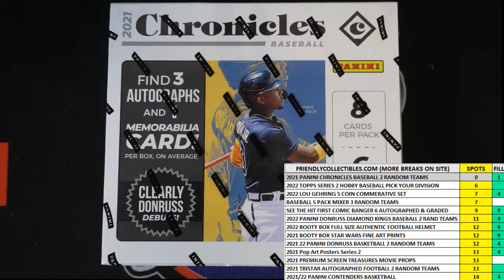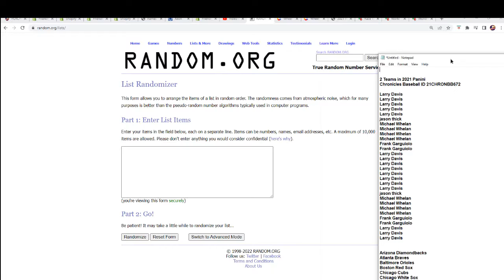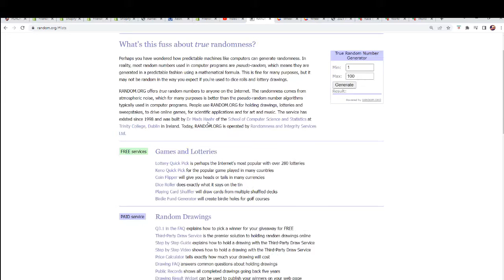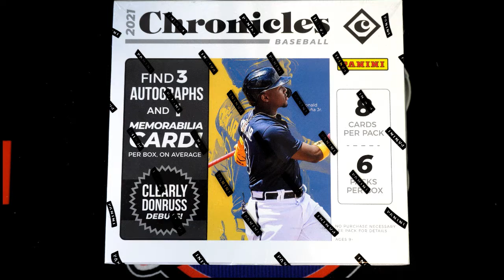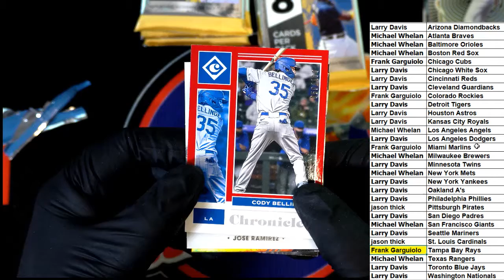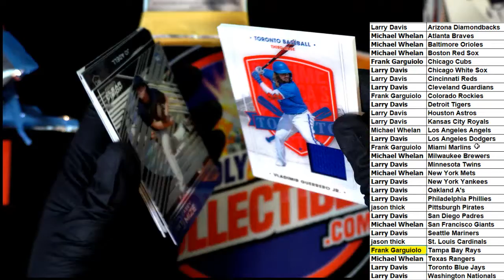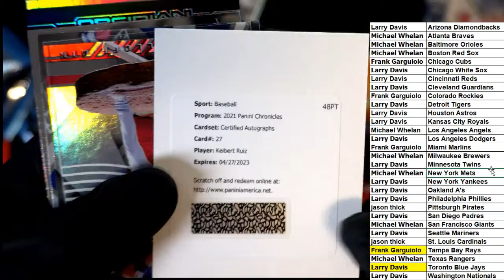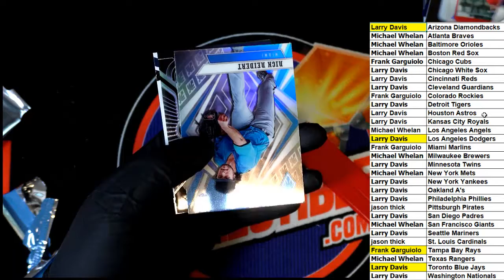2021 Panini Chronicles Baseball ID 21CHRONBB672